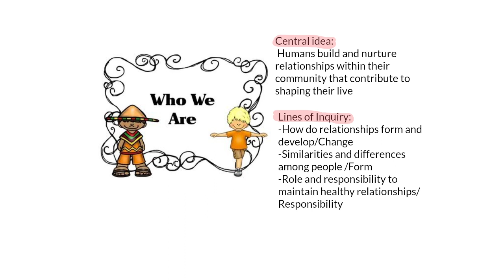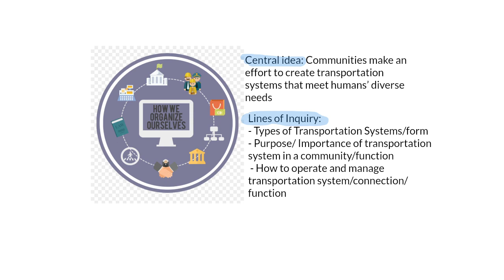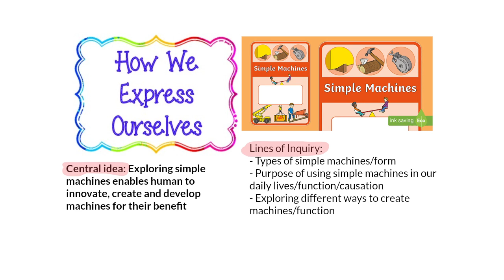Teacher's Message - UOI - Main Page - KG2 - By Ms. Sawsan Ishaqat